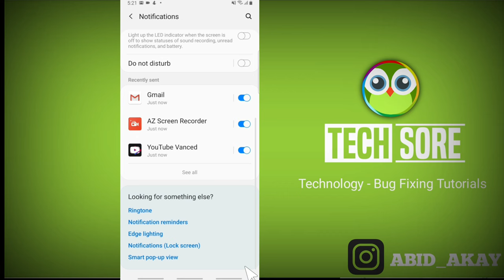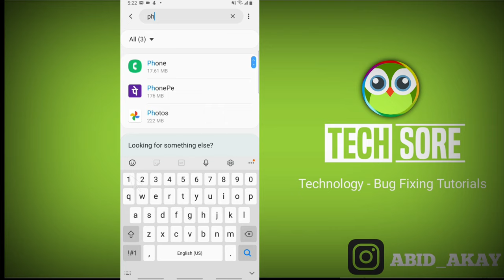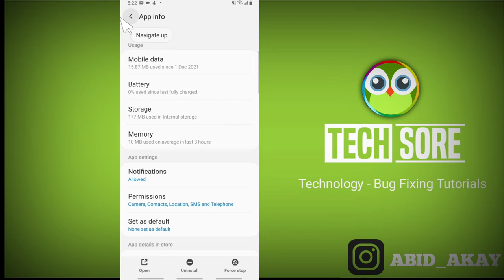Phonepe Notification not Showing Coming & Not Receiving Problem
iss video me maine bataya hai agar apko phonepe app me notification nahi aaraha hai show nahi ho raha hai dikh nahi raha hai to ye video apke liye hai.

Send Me Screenshots Of Your Problem in instagram👇

Talk soon,
Abid Akay